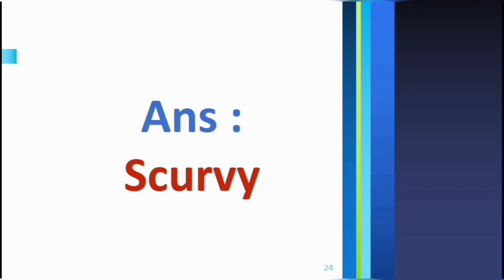Which disease is caused by deficiency of vitamin C?/ general knowledge/ gk for kids